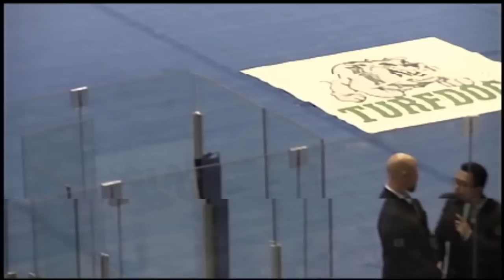Durham Turfdogs vs Ohsweken Demons - Jan 22, 2016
The Ohsweken Demons travel to the General Motors Centre to take on the Durham Turfdogs on a Friday Night affair.